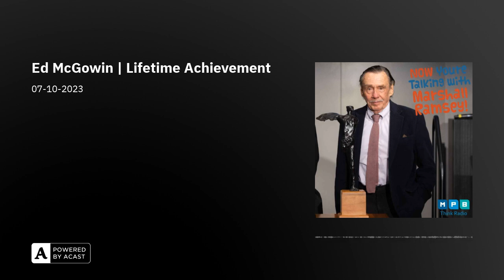Ed McGowin | Lifetime Achievement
With the stroke of a brush, my next guest, Ed McGowin has impacted the world of art as a painter and sculptor whose work has been installed and exhibited in numerous galleries, museums, and public spaces around the globe… A 2023 recipient of the Governor’s Arts Awards Lifetime Achievement honor, a graduate of the University of Southern Mississippi, and proudly hailing from Hattiesburg, Ed McGowin joins me today to discuss his, noteworthy career, life in New York, and how awesome it was to change his name twelve times!

Marshall Ramsey, a nationally recognized, Emmy award winning editorial cartoonist, shares his cartoons and travels the state as Mississippi Today's Editor-At-Large. He's also host of a "Now You're Talking" on MPB Think Radio and "Conversations" on MPB TV, and is the author of several books. Marshall is a graduate of the University of Tennessee and a 2019 recipient of the University of Tennessee Alumni Professional Achievement Award.